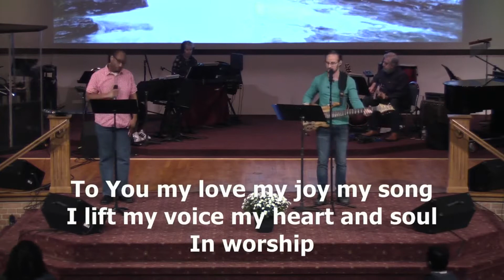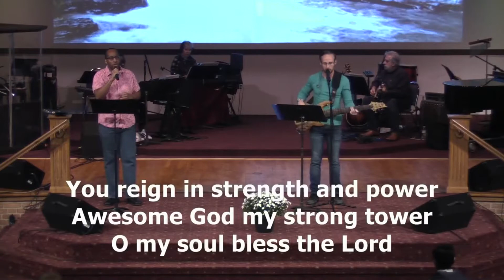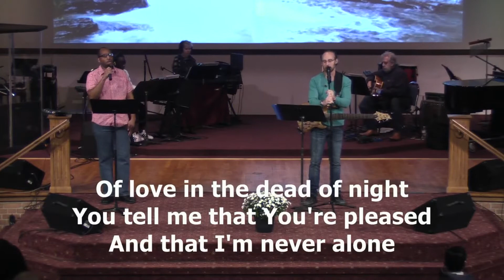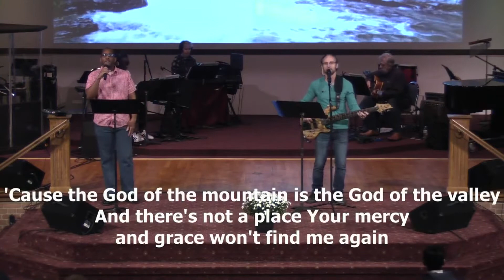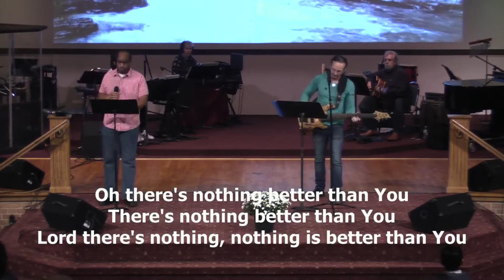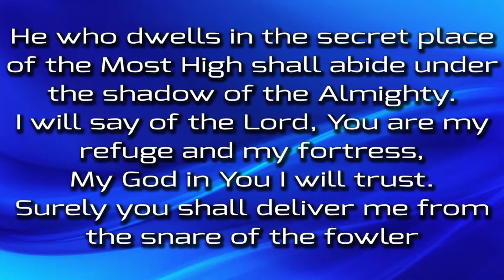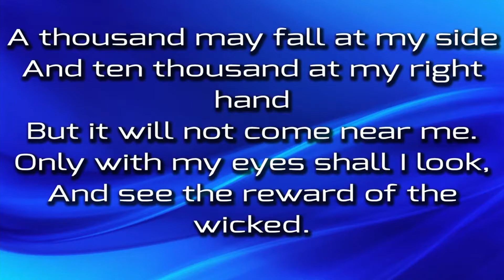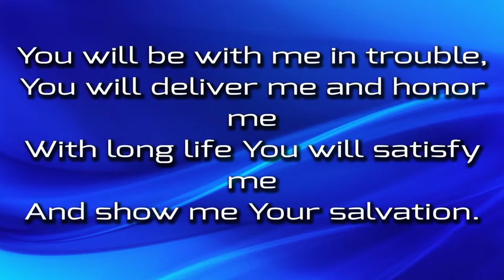It's Harvest Time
A Reupload of Sunday October 24th 2021 livestream.

You can donate to us by downloading the easyTithe app or by going

You can also mail your tithe to

Greater Works
301 College Park Drive

Fall is the beautiful time of year when all the leaves change colors, and it is also the season of harvest!

Join us as we draw from the Biblical principle that, “It’s Harvest Time!”